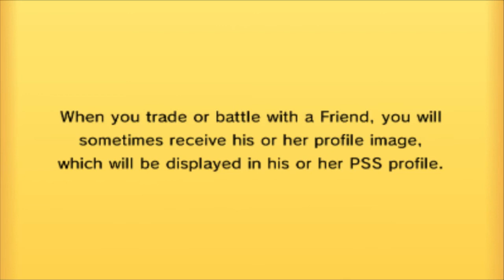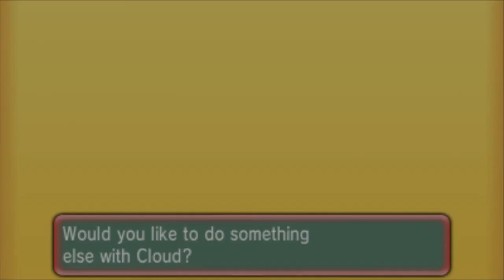Little Cup Free-For-All | Random Box Roulette vs Kylee vs Kanga vs Mac